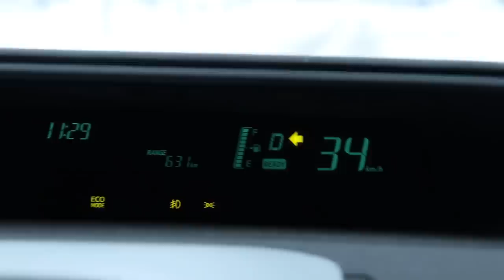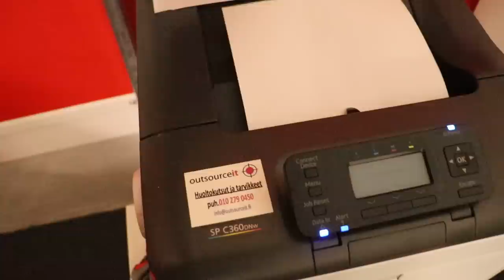R34 NISSAN SKYLINE 21000€ :LLA JAPANISTA SUOMEEN?